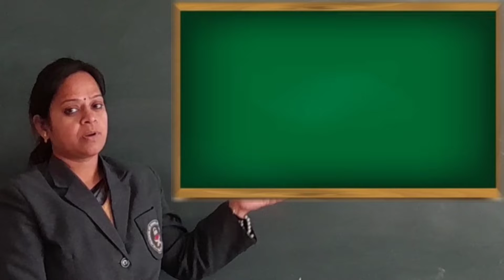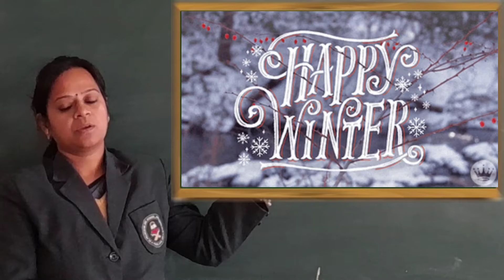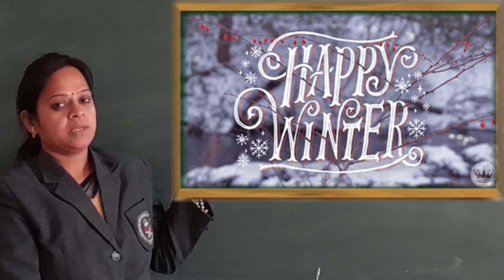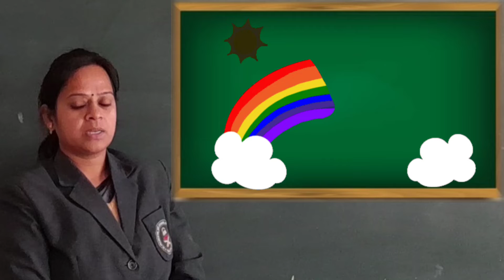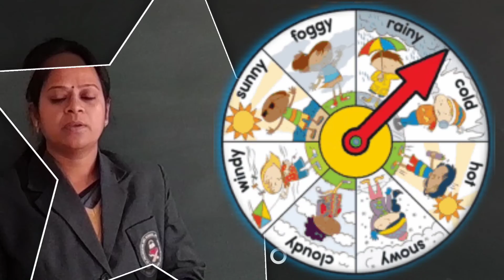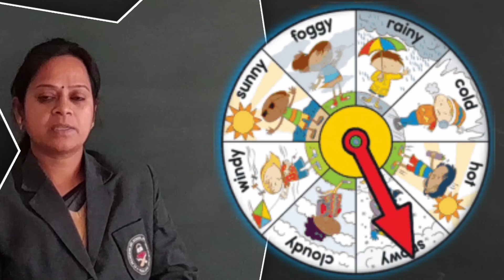SEASONS AND WEATHER PART 2